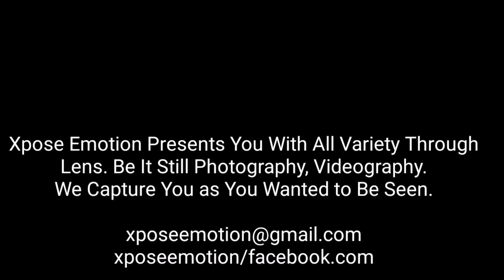Korangi Nadi Over Flow